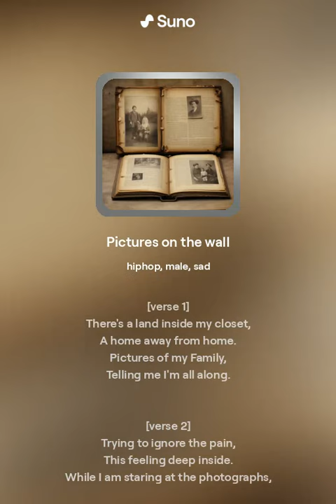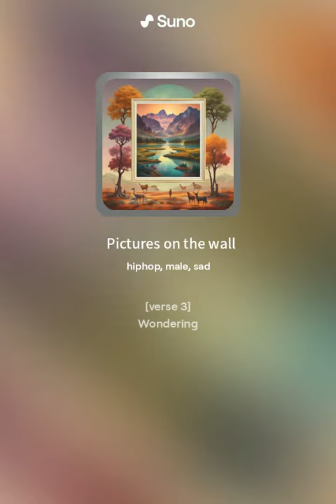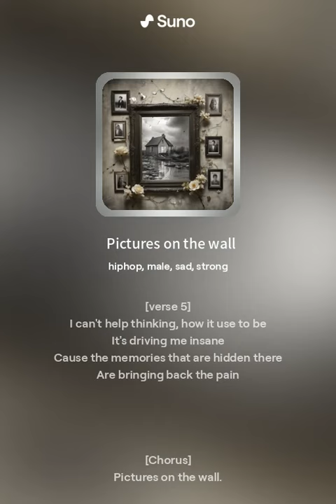Pictures on the wall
Words Written by Robert Horne...  when I was in the Military after basic training and shipped to Germany in 1988. No internet back then and calling long distance was a little more challenging, because lineups to payphones, calling cards, it was a mess.  All I had were the picture I taped in my Wall locker.  First few months were the worst home sick months I ever had.

Ai Vocals done by: Suno.com